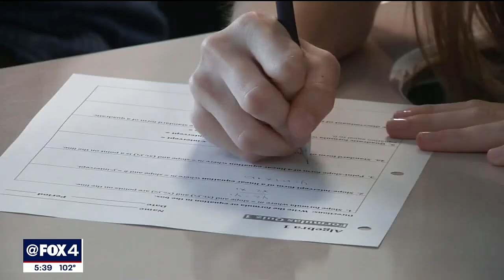TEA commissioner admits objectionable materials can be taught in classrooms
Commissioner Mike Morath explained to lawmakers that many of the state's education standards are broad and open to interpretation which can also open the door to problems. He said school districts are putting the burden on teachers to find their own instructional materials without giving them extra time to do so.